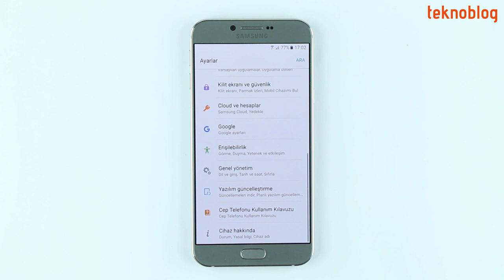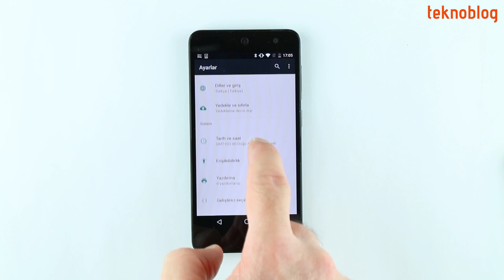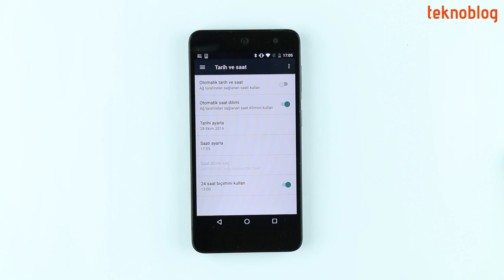Android'de Otomatik Saat Ayarı nasıl kapatılır?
Yaz saati uygulaması yıl boyunca kalıcı hâle getirildi. Bu durumun Android telefonunuzda karışıklığa yol açma durumu söz konusu. Otomatik saat ayarını kapatarak problemin önüne geçebilirsiniz. Bu videoda otomatik saat ayarının nasıl kapatılacağını anlatıyoruz.